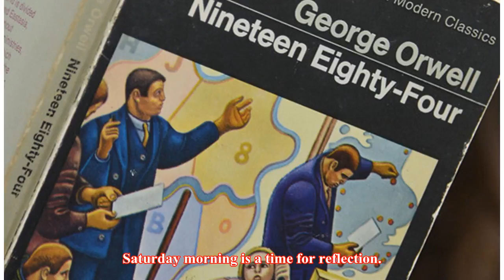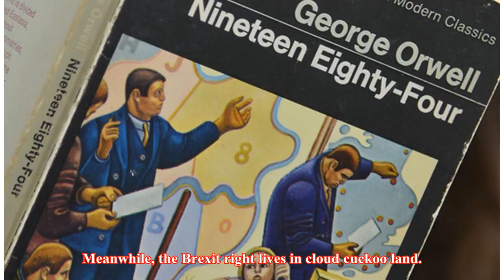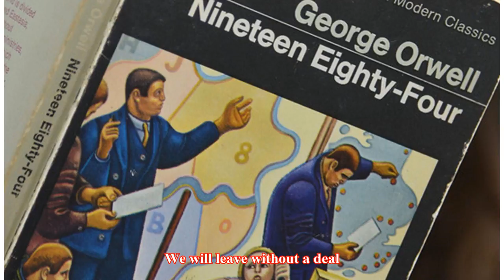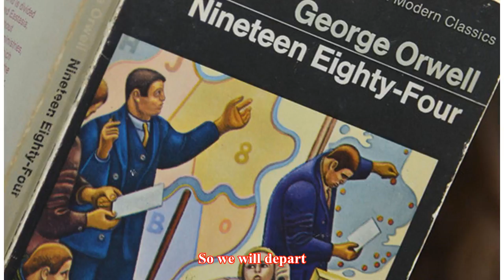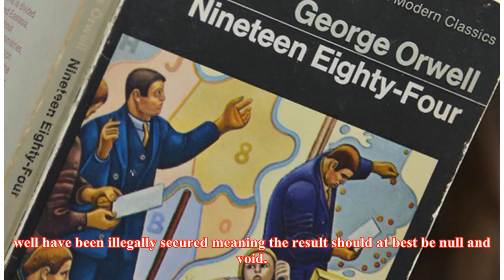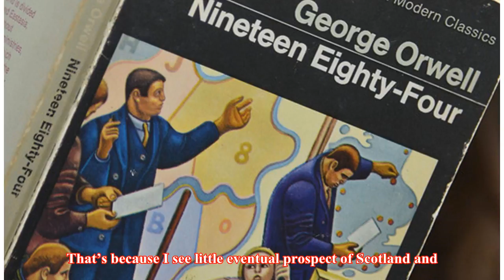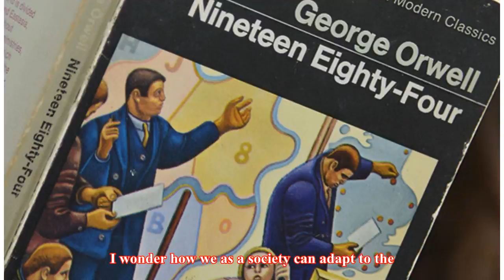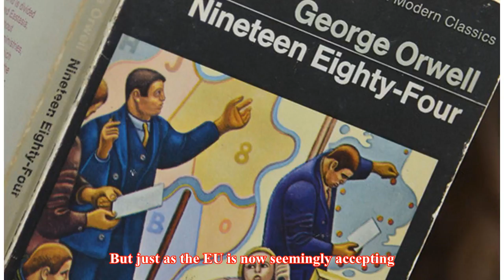Imagining a new order in the countries currently called the UK